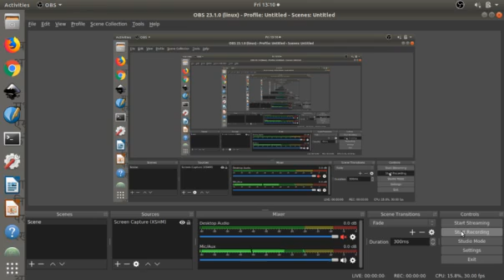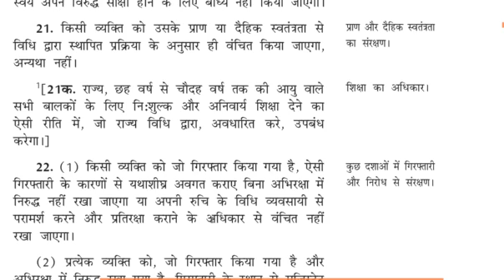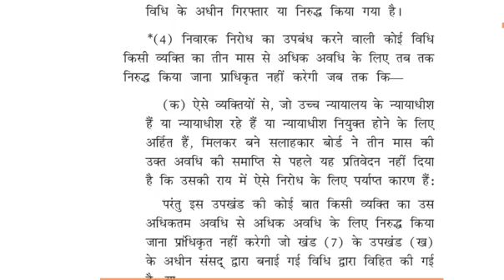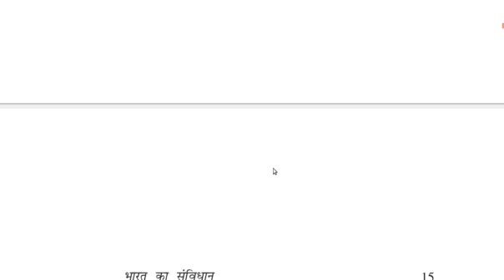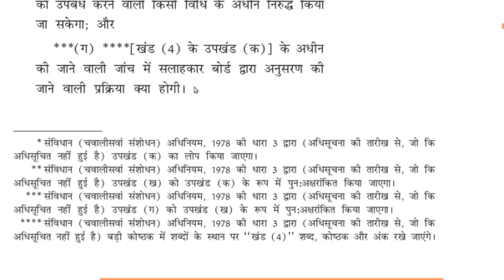मूल अधिकार - 21, 22 Fundamental Rights - 21, 22